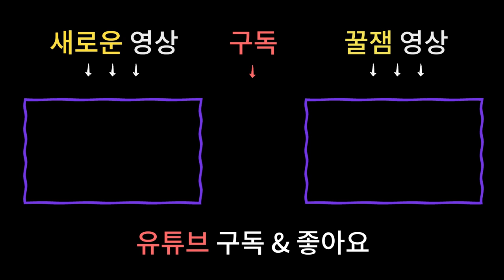가만히 있어도 주변 사람들의 시기와 질투를 받는 사람들ㄷ ㄷ 두가지 특징이 있다!? / 남양주용한점집 [더샤머니즘]